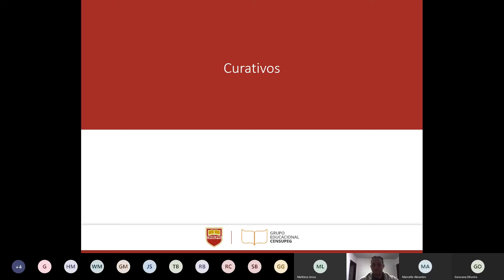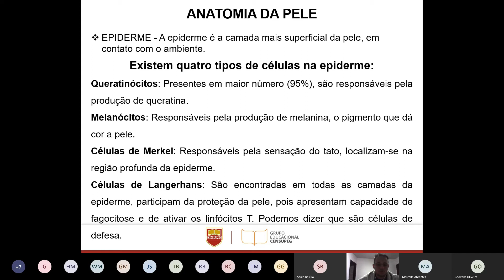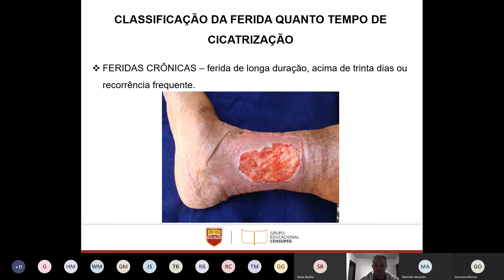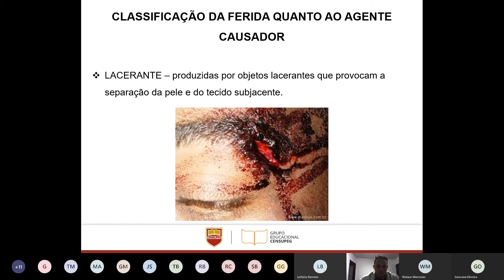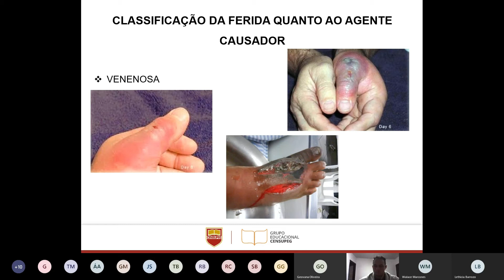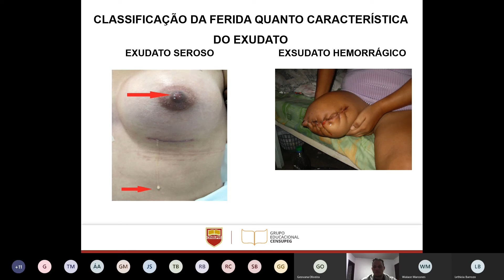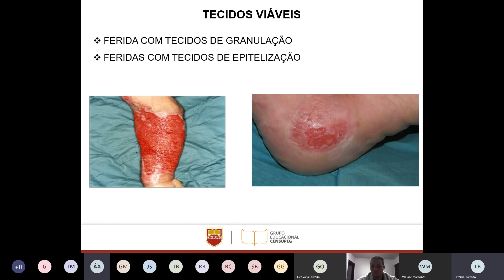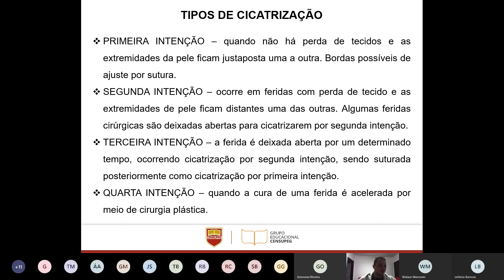SEMIOLOGIA E SEMIOTÉCNICA PROCEDIMENTOS AVANÇADOS EM ENFERMAGEM 29/05/20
Professor: Wallace Silva de Souza